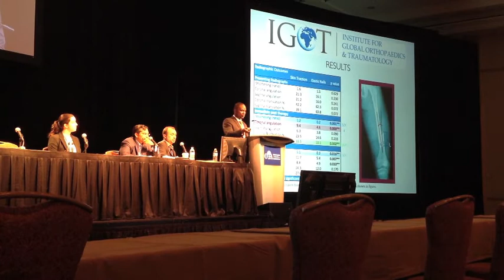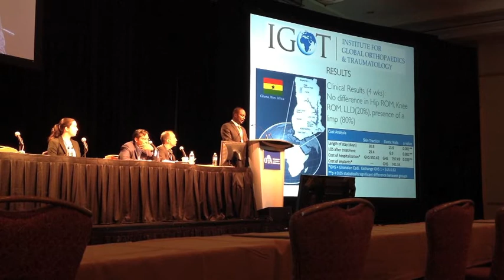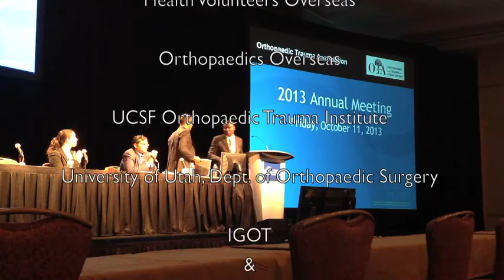Dr. Paa Kwesi Baidoo OTA 2013 Flexi Nail Presentation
Dr. Baidoo presents at the 2013 OTA Annual Meeting his study on the treatment of long bone fractures using flexible nails in Kumasi, Ghana.  This project is a collaborative effort with Komfo Anokye Teaching Hospital in Kumasi, Ghana and the Institute for Global Orthopaedics and Traumatology (IGOT).  Support for this project comes from Orthopaedic Overseas, AAOS (American Academy of Orthopaedic Surgeons), OTA (Orthopaedic Trauma Association) and the University of Utah.